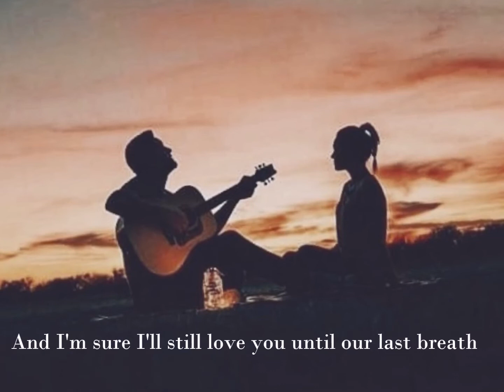Deeply in love - FJM (original composition short demo)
Original composition short demo hope you like it.

I record this song using the USB microphone condenser Mickle MM-US100 and the application software audacity.